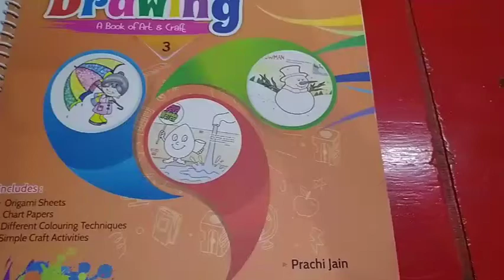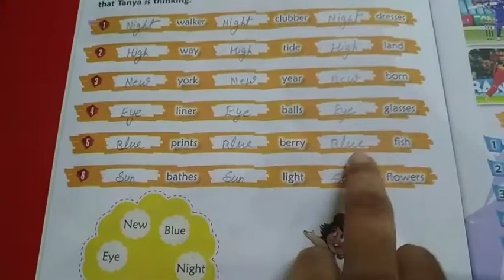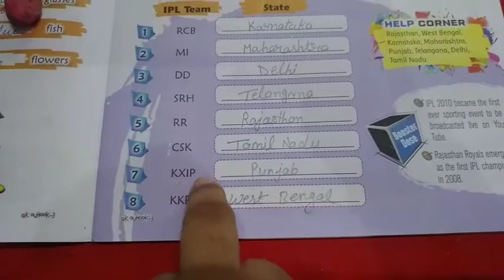Art + G.K. || Class-3rd || Color in Box & IPL